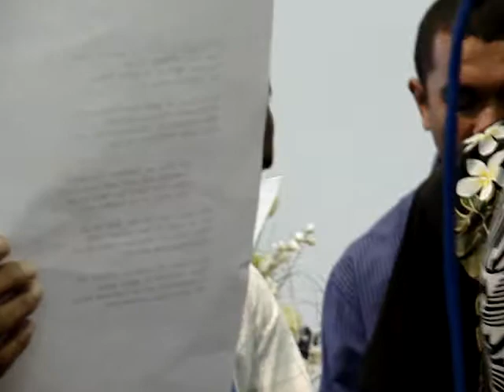WARMINSTER FIJIAN CHOIR, ENA SEGA NI OTI- PART 2